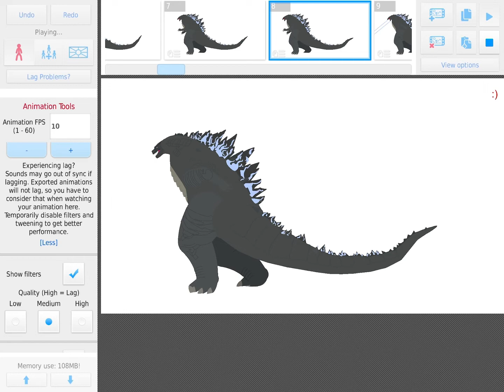Godzilla breath animation test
No words..
But, I will be doing animations like this and more
So ye :D